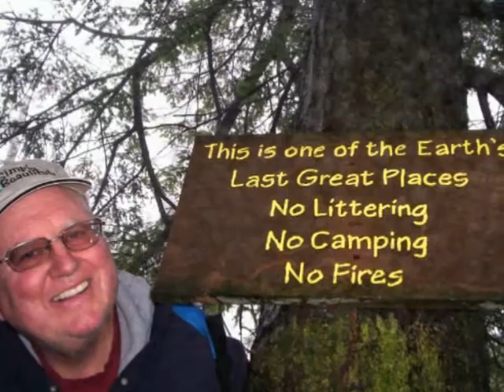Peter "Peachtree" Kanas: The MAN, the MYTH, the LEGEND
A look back at some Peter Kanas aka "Uncle Peachtree adventures w/ his lifelong friends: the Sackstens!